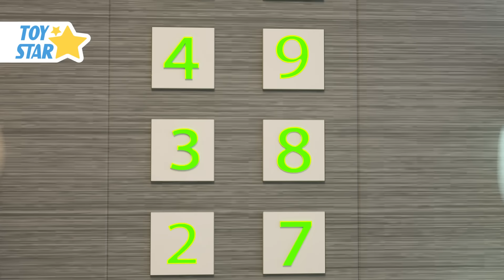Dolly and Friends 3D | Policeman is Here to Help | Police Cartoon: Kids Police Jail Playhouse #263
"Долли и Друзья" - это Новый Смешной Мультик для детей.

"Долли и Друзья" - это история о жизни и приключениях семьи Долли и её лучших друзей. Долли и Друзья открывают для себя удивительный мир и изучают много нового и полезного. "Долли и Друзья" - это веселые приключения, таинственные загадки, детские песенки и поучительные истории из жизни веселой семьи овечки и её друзей.

Подписыпайтесь на канал и смотрите новые серии первыми!